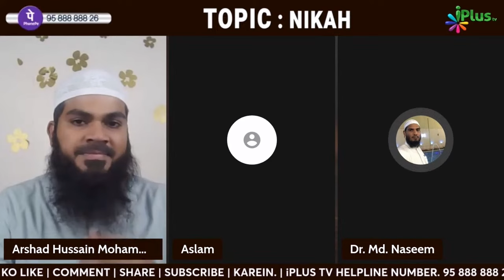Tahajjud Se Farigh Hone Ke Baad Fajr Se Pehle Kya Karna Sunnat Hai? By Dr. Mohammad Naseem Madani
Tahajjud Se Farigh Hone Ke Baad Fajr Se Pehle Kya Karna Sunnat Hai? By Dr. Mohammad Naseem Madani iPlus TV Deeni Q&A

UPI : donateilm@icici